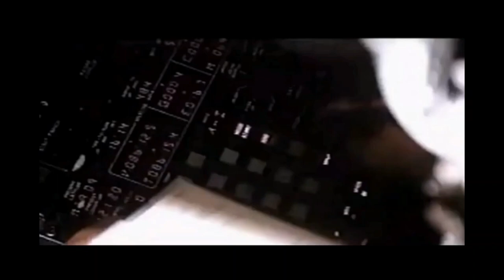SR-71BLACKBIRD edit after dark edit